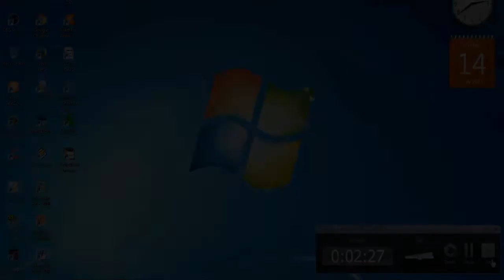Kesan Pertama Samson Meteor Mic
cuma mau kasih tau tentang samson meteor mic